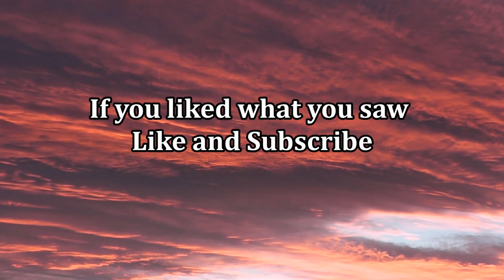Velvet Stags with my Grand Daughter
Adventures from the New Zealand Backcountry: Blue and Ruby get to see a few stags for a change. Put some meat in the freezer, and re-live the 1960's with a few more trappings.